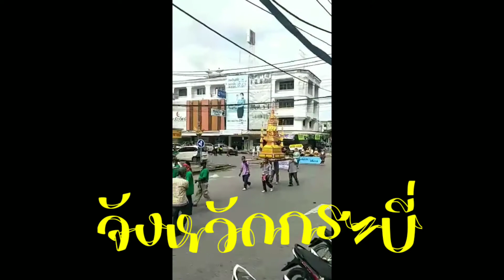ประเพณีแห่จาด สารทเดือนสิบ จังหวัดกระบี่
แห่จาด สารทเดือนสิบ amazing thailand กระบี่ krabi บุญเดือนสิบ ประเพณีแห่จาดสารทเดือนสิบ จังหวัดกระบี่ วันที่ 14 กันยายน 2563